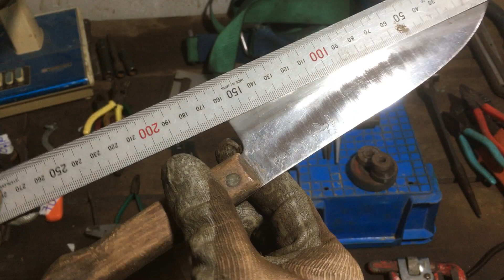Clip mã chữ cái Ec: dụng cụ đồ nghề nhật bãi…0349653147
Anh chị chốt mã chữ cái Ec